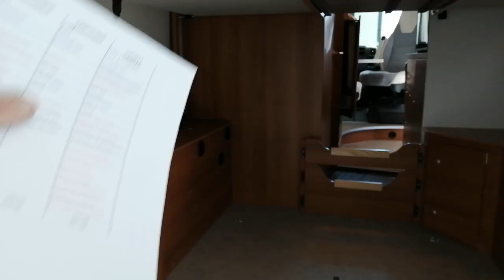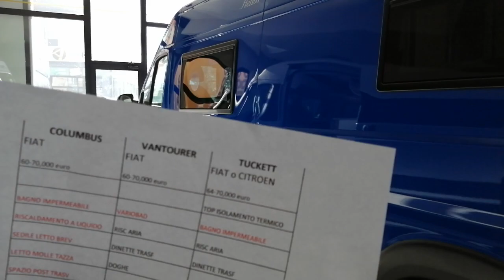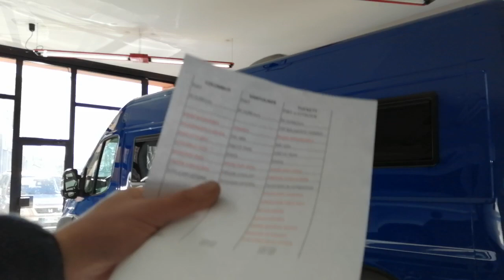Tuckett 600D , Vantourer 600D, Westfalia Columbus 601D: I migliori 6 metri a confronto